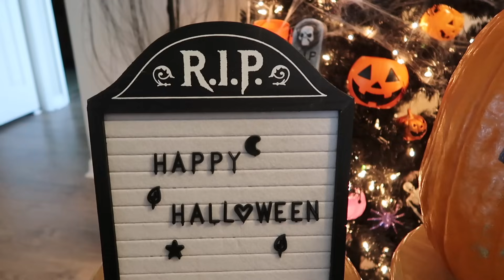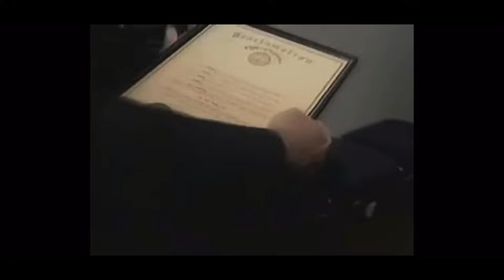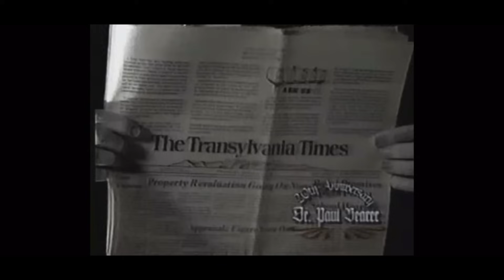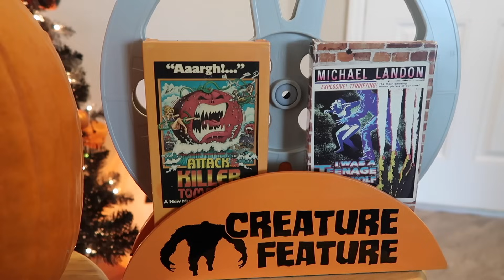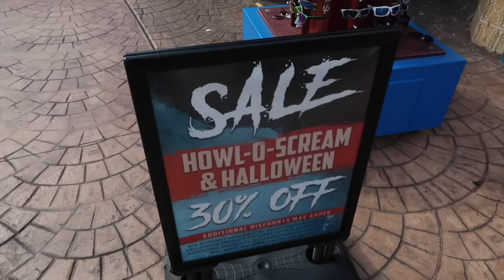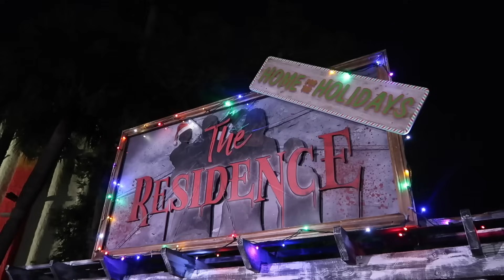Celebrating Dr. Paul Bearer Day & Creature Feature at Busch Gardens - TV Horror Host Legend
I celebrated Florida’s Legendary Horror Movie Host Dr. Paul Bearer on Dr. Paul Bearer Day at Busch Gardens Tampa Bay for the 30th Anniversary of Dr. Paul Bearer’s ‘Creature Feature’ the 20th Anniversary Special that was broadcasted on WOTG 44 in 1993! The location of Dick Bennick’e aka Dr. Paul Bearer’s TV special that was filmed at Busch Gardens 30 years ago, on October 30, 1993! Also, Haunt is on at Howl-O-Scream! Haunted House walkthroughs and my favorite scare zone of the year, Sin City Zombies!